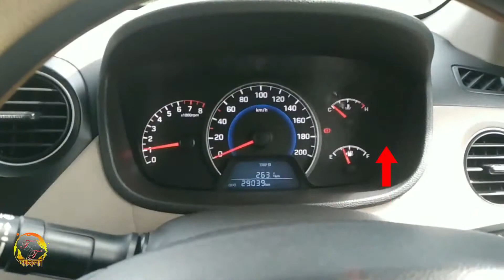Kaigal Falls | After Lockdown | One day trip from Chennai | 120 Km from Bengaluru | Bangla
Kaigal Falls | After Lockdown | 225 Km from Chennai | 120 Km from Bengaluru | Bangla

"কাইগাল ফলস্" এটি কর্ণাটক আর অন্ধ্রপ্রদেশের বর্ডারে অবস্থিত একটি প্রসিদ্ধ ফলস্। অনেকে একে "বাহুবলী ফলস্"-ও বলে থাকেন। চেন্নাই থেকে দূরত্ব 225 কিমি আর ব্যাঙ্গালোর থেকে 120 কিমি মাত্র। একদিনেই দেখে ফিরে আসা যায়। আপনারাও দেখতে থাকুন। ভালো লাগলে অবশ্যই শেয়ার করুন. 🙏

Travels | Tips | Foods | Culture | Photos